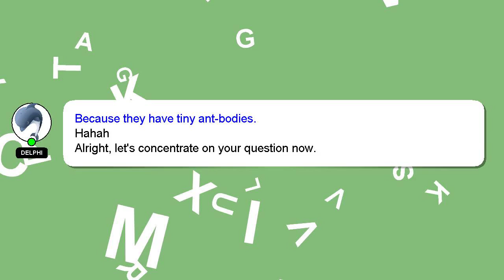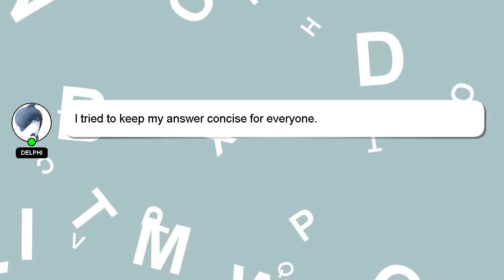PYTHON : Getting only element from a single-element list in Python?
from element only single-element PYTHON in Getting a Python? list :